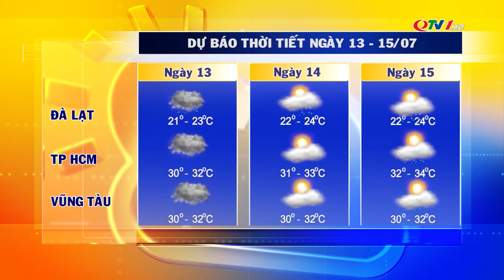Bản tin dự báo thời tiết đêm 12, ngày 13/7/2022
Bản tin dự báo thời tiết đêm 12, ngày 13/7/2022 của Trung tâm Truyền thông  tỉnh Quảng Ninh